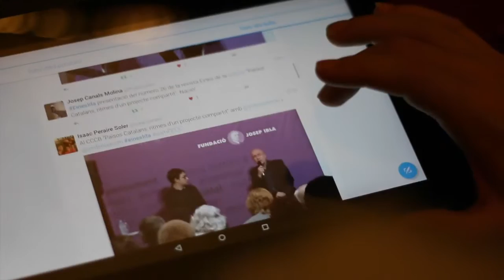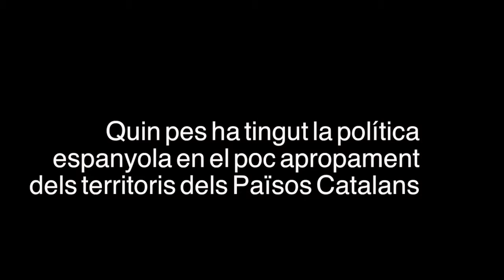EINES 26 — Països Catalans ritmes d'un projecte compartit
Revista dedicada al procés constituent de la República catalana, amb articles d'Ester Capella, Josep Lluís Martí, Montserrat Soler, Josep Maria Reniu i Sara Cuentas, i una conversa central entre Marta Rovira i Carles Boix.
El número es complementa amb aportacions sobre altres temàtiques de Tània Verge, Celestí Gimeno, David Agustí, Eduard Soler, Martha Nussbaum, Jawaharlal Nehru, Cristina Ros i Violeta Tena.